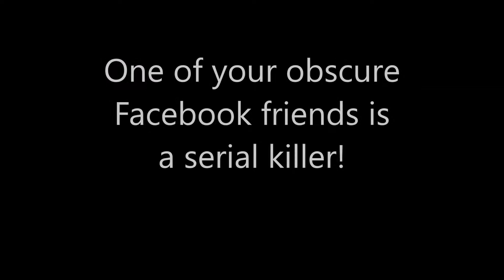One Day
Your Facebook friend is a serial killer